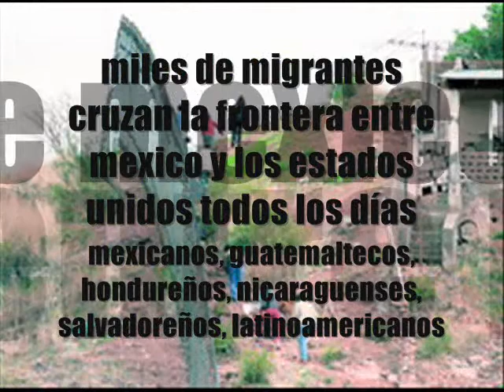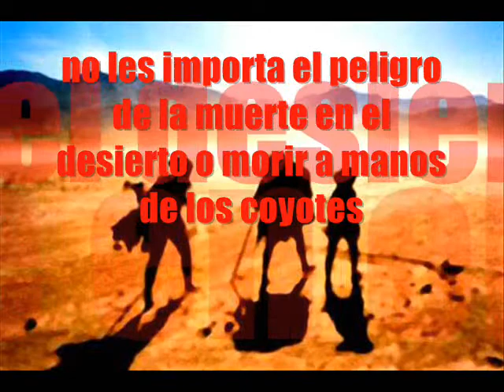MIGRACION EL SALVADOR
la situacion migratoria en el salvador, la separacion de las familias y los percances de los salvadoreños migrantes